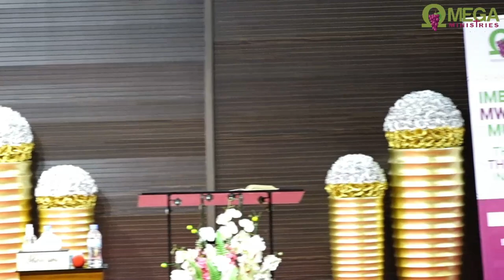Women Fellowship (05 - 11 - 2021)